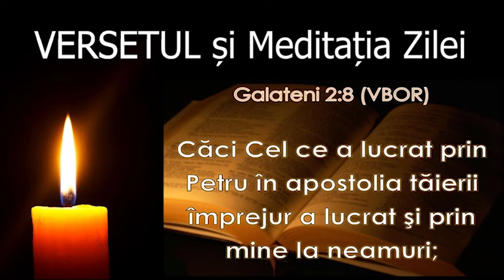Versetul si Meditatia zilei de 29 Iunie - slujitor Dani